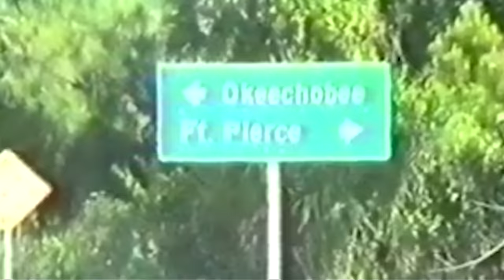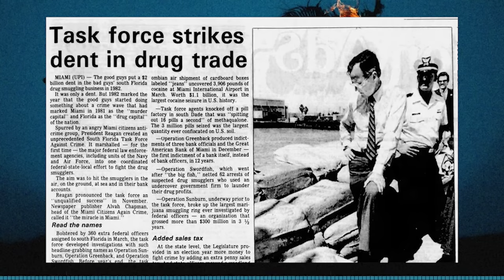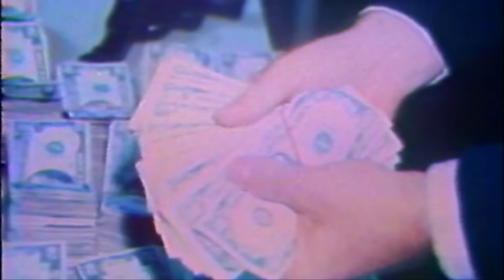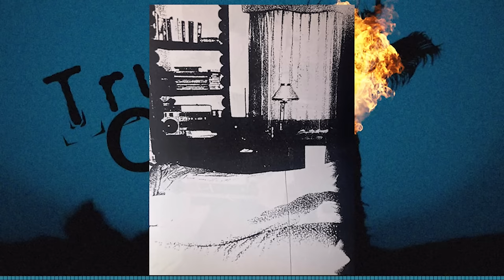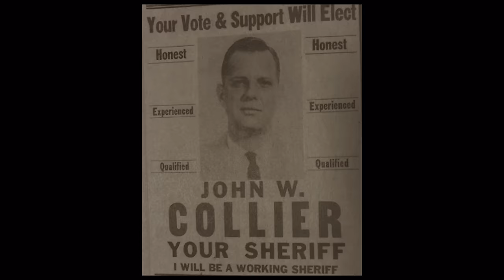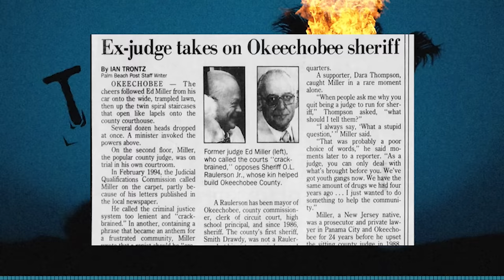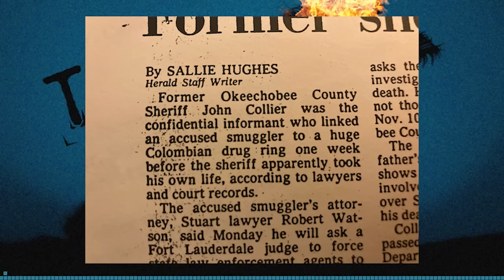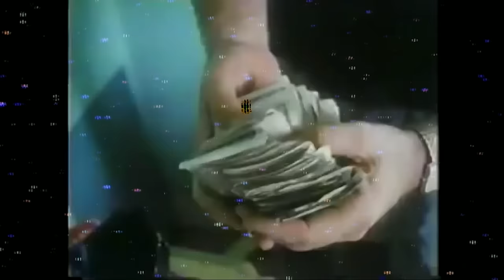The True Story of the Okeechobee Eight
It's the 1980's and the War on Drugs in full swing. The rural pastures and cattle ranches around Lake Okeechobee in South Florida become an enticing landing spot for drug smugglers.